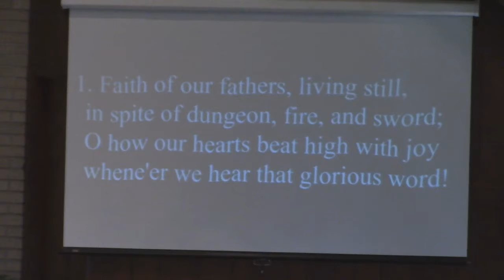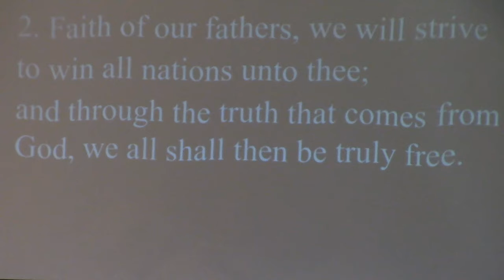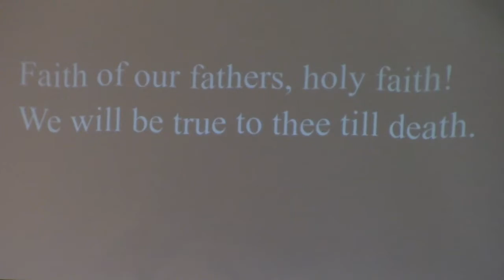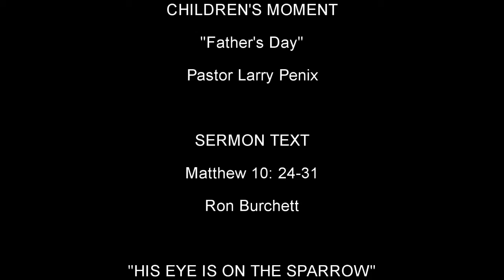"His Eye Is On The Sparrow" - Full Service - 6/21/2020